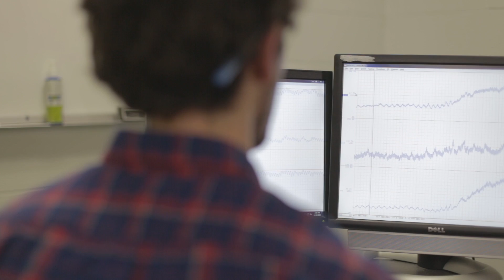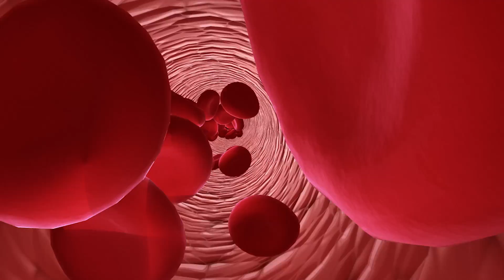The Hot And Cold Of Growing Old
In 2003, the hottest summer in more than 400 years hit Europe, killing 70,000 people. Most of the victims were elderly. People are more affected by temperature as they age -- the summers feel hotter and the winters feel colder. But why are heatwaves so dangerous to older people? And what can we do to minimize deaths from the next record-breaking summer? As global warming makes temperature extremes more likely, it's as important as ever to understand how humans beat the heat.
When humans are hot, either from exercising or when it’s hot outside, they sweat -- releasing heat through evaporative cooling. But they get even more cooling power by pumping lots of blood to the skin, where it loses heat out to the environment.

According to Larry Kenney, exercise physiologist at Pennsylvania State University, "One of the unique things about humans is their ability to increase blood flow to the skin. When we’re hot we pump a lot of blood to the skin and the vessels dilate, -- that’s why the skin looks red when it’s hot outside."

For many years, researchers at Penn State have studied how aging affects how we regulate our temperature. At first they focused on sweating.

“Originally we thought, as a lot of people thought, that older people were less able to tolerate heat because something happened to the sweat glands in their skin. They just produced less sweat as the skin aged, sweat glands atrophied or went away. It turns out that’s not the case. In fact, sweating is a lot more related to how fit you are, how acclimated to the heat you are and how well hydrated you are than it is to age. But what does change with aging is blood flow to the skin," said Kenney.

Kenney's lab uses a special technique, called laser speckle contrast imaging, to take pictures of blood flow within the skin. Researchers shine a laser on the skin of volunteers and record the dots, or speckles, that bounce back.

Blood flow causes the speckles to move around. A computer tracks the movement and assigns a color depending on the level of activity. Spots with a lot of blood flow show up red and yellow, while areas with less movement show up blue. Unlike other imaging techniques, it can look at large areas of skin, like a whole hand or foot.

In hot weather, a person may pump up to 20 times more blood to the skin than in cold weather. But older people run into trouble.

“As older people try to pump blood flow to the skin they have two problems. One, the vessels in the skin don’t dilate as well, and number two, even though the vessels don’t dilate as well, the heart continues to try to forcefully pump blood out. So, heat stress results in cardiovascular strain, increased strain on the heart,” said Kenney.

The majority of people killed by heatwaves don’t die of heat stroke or dehydration. They die from heart problems such as heart attacks or heart failure.

"One of the important molecules in the skin and in other blood vessels that allows them to fully dilate is nitric oxide. Nitric oxide is produced in the endothelium of the blood vessels -- the single cell layer lining the blood vessels. Older subjects have less nitric oxide available and that’s one of the reasons they don’t dilate their skin arterials as much when their body heats up," said Kenney.

Kenney and his colleagues are investigating whether one way to boost nitric oxide in the blood vessels of older people, would be to take supplements of vitamin B9, also known as folic acid.

The idea is that the body can take folic acid and turn it into another molecule called BH4. BH4 in turn helps make nitric oxide. In a recent study, Kenney and his colleagues tested how well folic acid supplements could improve blood flow in older adults.

"Every day they took folic acid supplements and when we did that we were able to show both acutely, like the same day they took the vitamin, and then over a six-week period, that their skin blood flow was improved. So, that’s one we found a very low cost way to improve skin blood flow in the elderly," said Kenney.

People over 80 are the fastest growing demographic in the world. Finding ways to help improve the health of this older population, especially during heat waves, could help save lives.